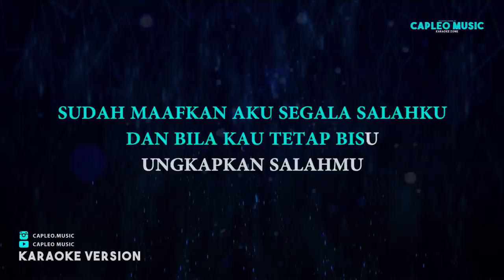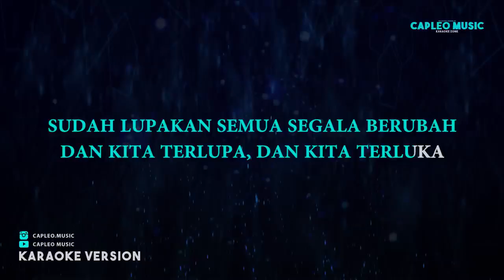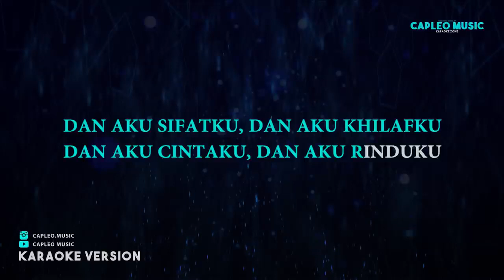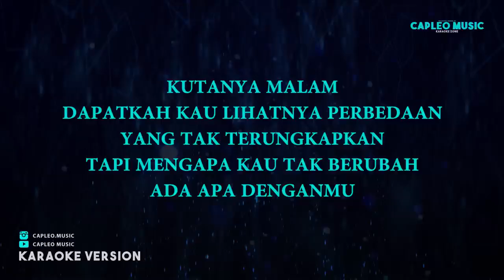ada apa denganmu,peter pan,karaoke pria